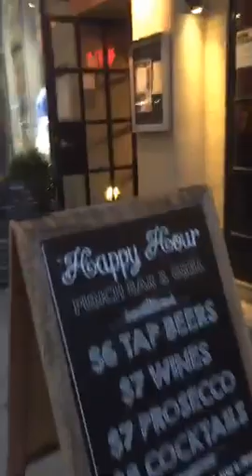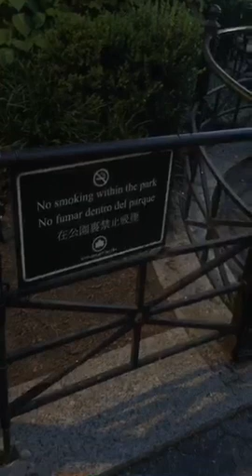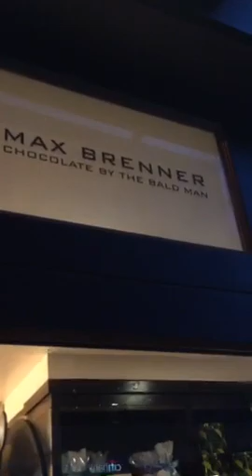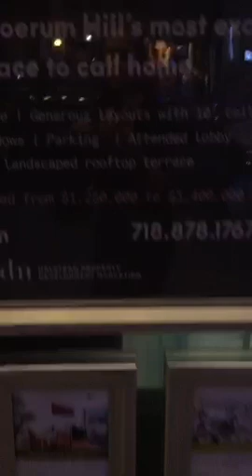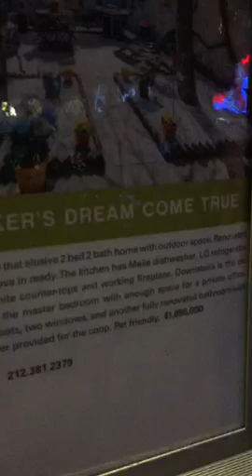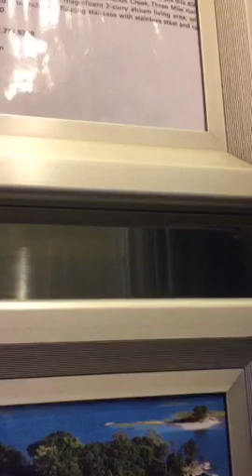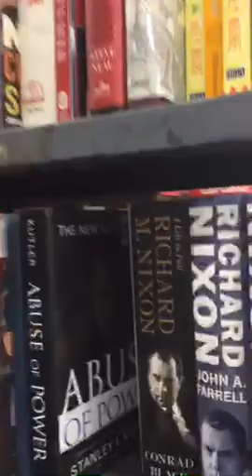Jane Daisy NYC walk from Chelsea to EastVillage travel golive periscopetv 2017